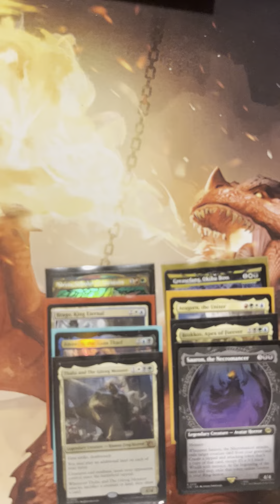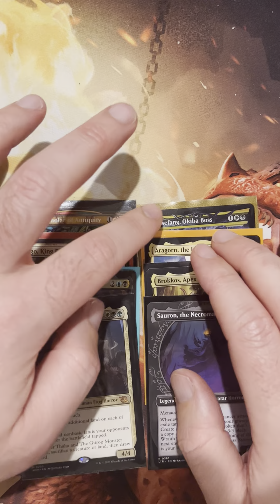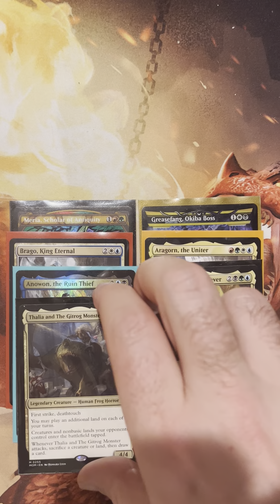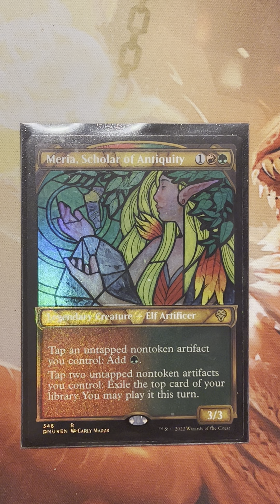99 subscriber special! On the road to 200! Commander recap and a cameo by Ruby the Doodle!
Hey everyone! Thanks for tuning in, more to come.